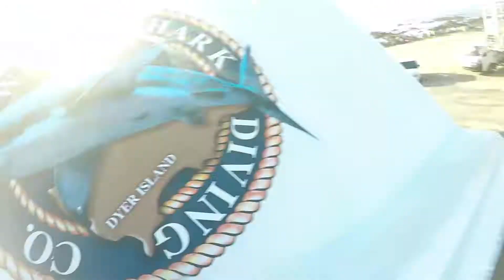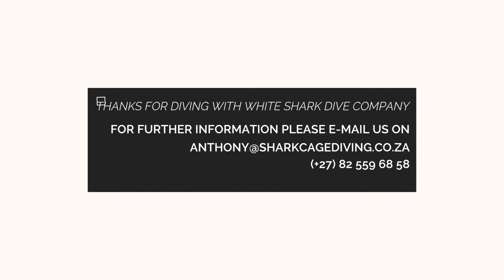Shark Diving in South Africa with Sammi, Conny, Nathalie, Patrick, Daniela, Andy, Volker und Heike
Shark diving in South Africa with Sammi, Conny, Nathalie, Patrick, Daniela, Andy, Volker and Heike